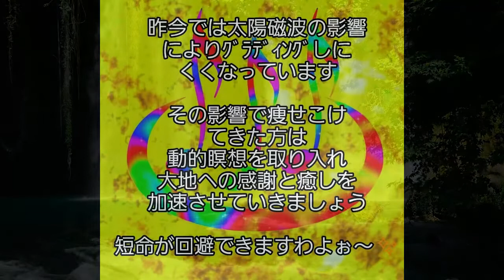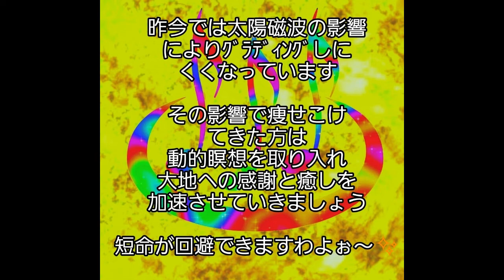【ショート動画】 健康寿命を延ばすには動的瞑想とフェニックスウォーター 光の妖精&宇宙仙人にゅー子のメッセージ No.4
トリニティジャンベヒーリング
「スサノオ」CDより
〜光の復活〜
お求めはこちら↓

ご登録者様に浄化や瞑想に使える
バイブレーションサウンドをプレゼント🎁
イベント、オンラインショップのご案内やお得な情報をお届けします。

【各日程】
◆無料フェニックスウォーター転写会ZOOM（ご新規様向け）
6/15（水）20時30分～
☆お申込みフォーム

◆対面セッション
☆6/18(土) 京都　🈵
☆7/9(土) 大阪　🈵
☆7/30（土）岡山

◆オンラインセッション

　・フェニックスセッション
　30分又は60分のセッション
　フェニックスウォーター転写付
　あなた専用、もしくはご家族専用の転写水お作りします。
　ご家族の場合お写真のみで転写水お作りできます。
　詳細
　・プレミアムオンラインセッション
　90分のセッション
　あなた専用の整体データの入ったサウンド(CD/mp3付）
　あなた専用にチューニングされたフェニックスエッセンスプレゼント
　詳細

【フェニックスウォーター専用ヒーリングサウンド】
◆MP3 フェニックスパワーチャージ
PCからのダウンロードをお勧めしています。
（androidとiPhoneのios12以前の方は専用アプリが必要となります。）
・フェニックスウォーターを更にパワーを上げたいときに
・トンネル効果を利用して転写したいときに
・ご自身の活力アップに
全2曲　38'45"
HP
又は
BASE

◆CD フェニックスパワーチャージ　ーリトワクスー
1. フェニックスパワーチャージ　ショートVer.    6'30"
    クイックパワーアップにお使いください

2. フェニックスパワーチャージ　ロングVer.      32'45"
　トンネル効果のご利用
　よりパワーアップさせたいとき
　空間浄化などのお使いください

3. リトワクス                                                        20'01"
　光の瞑想サウンド

全3曲　59'16”

BASEよりご購入いただけます。

＊国内のみ対応